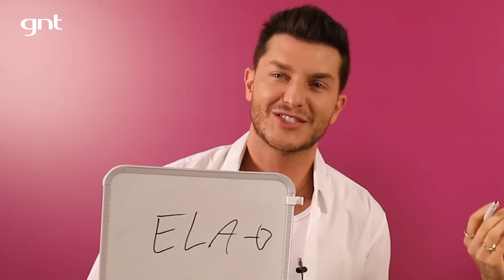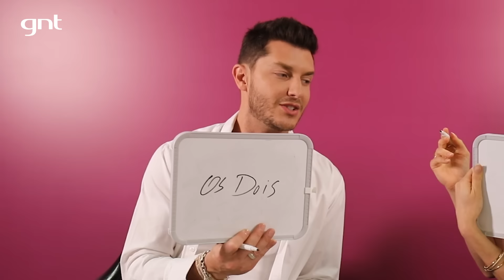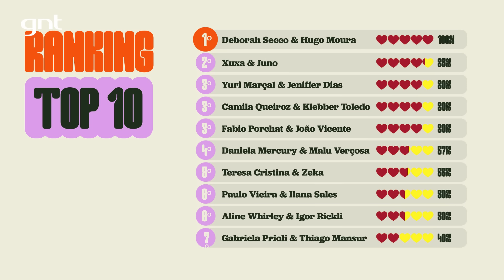Camila Queiroz e Klebber Toledo têm personalidades DIFERENTES na night | Sobre Nós Dois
Beleza, química e sintonia CHECK pra esse casalzão ❤️‍🔥 Chegou a vez de Camila Queiroz e Klebber Toledo participarem do nosso desafio! Quem é mais provável de passar um final de semana maratonando série? E morrer primeiro em um apocalispe zumbi? Vem descobrir 😂

Sobre Nós Dois vai ao ar toda terça e quinta, às 18h no Globoplay e às 22h30, no GNT!